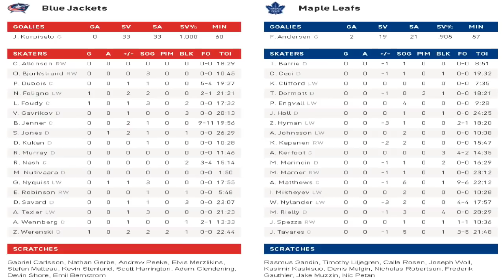Торонто - Коламбус: 10 августа 2020, Игра 5, Обзор матча...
Columbus Blue Jackets vs Toronto Maple Leafs
NHL. Плей-офф. Квалификационный раунд. До 3-х побед. Торонто.
Scotiabank Arena
Главные судьи Вес МакКоли, Кевин Поллок
Лайнсмены Грег Деворски, Мэтт МакПерсон
Коламбус-
6 Веренски
51 Фоуди (Джонс, Нюквист)
59 Фолиньо